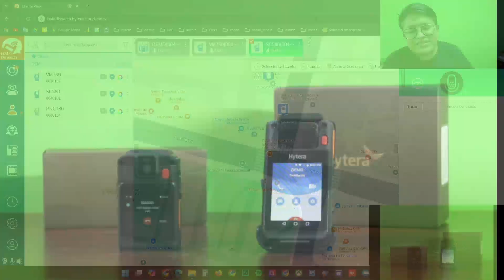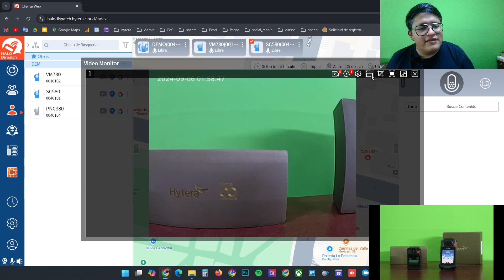Integración de Bodycam SC580 y VM780 con HYTALK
00:00 Introducción al vídeo
00:51 Localización en despacho
01:03 Llamada grupal
01:43 Llamada privada
02:42 Video de las BodyCams
03:47 Vídeo forzado en tiempo real
04:47 Uso del PTT en Bodycams

Durante este vídeo podrás ver el usuo de las BodyCams con Hytalk. Uso de vídeo.